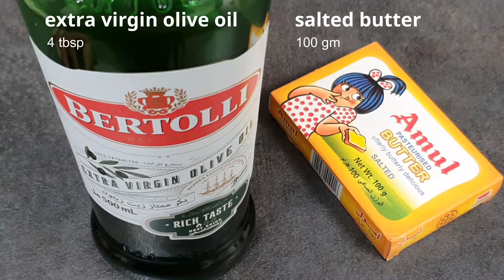CHEESY CREAMY VEGETABLE TETRAZZINI | TETRAZZINI RECIPE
Chicken Tetrazzini is an American dish made with diced chicken, mushroom, onion & garlic in a buttery, creamy white sauce called tetrazzini sauce. It's served hot over Sphagetti pasta but any other pasta works well too. The first time I had this dish was at Mocambo Restaurant in Kolkata, India. Ever since, I wanted to make this dish at home.

This recipe is a Vegetarian version of the very famous Chicken Tetrazzini. We have used Sphagetti pasta in this recipe & then made a very buttery creamy white sauce using butter, olive oil, mushrooms, onion, garlic, lime juice, milk & cream. We have however used chicken stock to flavour the sauce. Vegetarians can use vegetable stock in place of chicken stock.

We then topped the creamy pasta with shredded mozarella cheese & baked it to PERFECTION! We garnished it with parsley to give a little bit of freshness & voila our utterly delicious Vegetable Tettrazini is ready. This dish melts in the mouth like butter & you have to try it to believe me.

Don't forget to click on the 🔔 icon - All notifications  so that you are the first one to see my new videos.